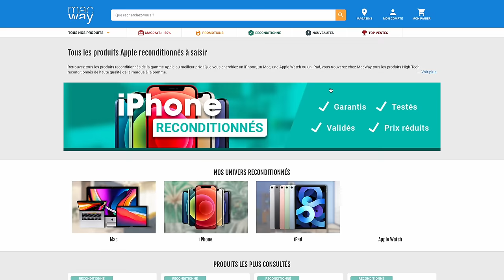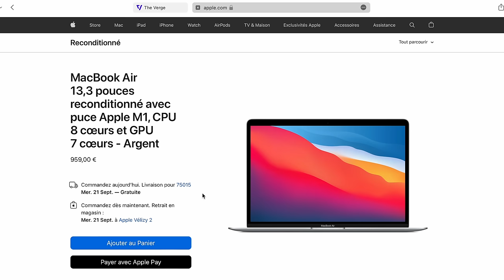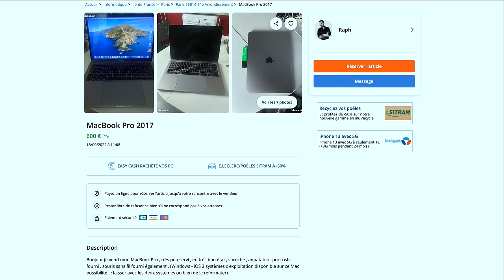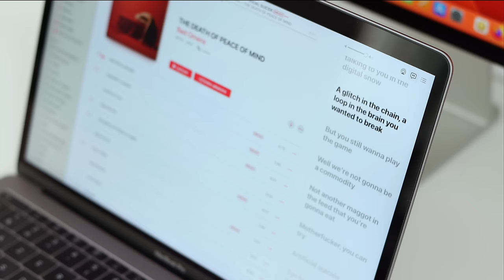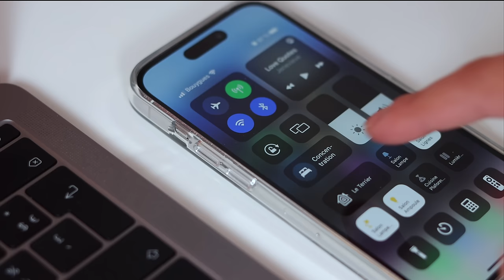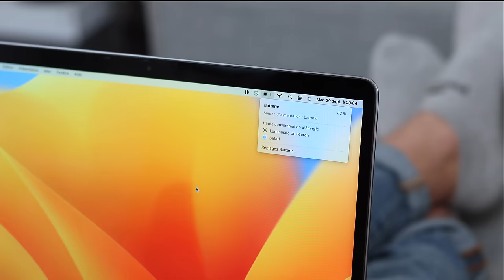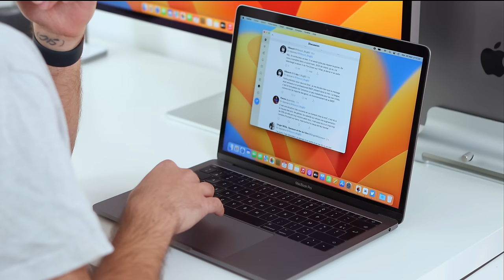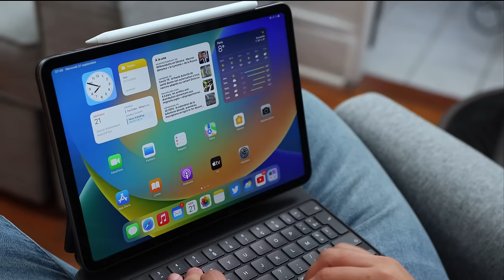💻 Devriez-vous acheter un MacBook Pro d’occasion ?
Acheter un MacBook Air ou Pro moins cher, d’occasion, est-ce un bon deal ?

Très bonne question, et à l’ère des puces Apple, il n’est plus si évident d’y répondre, mais on va tâcher de résoudre ce problème dans cette vidéo.

Vous regardez Nightech, c’est Thomas, et aujourd’hui on teste un MacBook Pro à 500€.

o Mon MacBook Pro
o MacBook Air M1
o MacBook Air M2

🎵 Musique
⏱ Timecode
- 0:00 : Le problème de l’occasion.
- 0:55 : Choisir son modèle.
- 3:15 : La force d’un MacBook.
- 6:28 : Aïe.
- 8:29 : Un bon deal ?